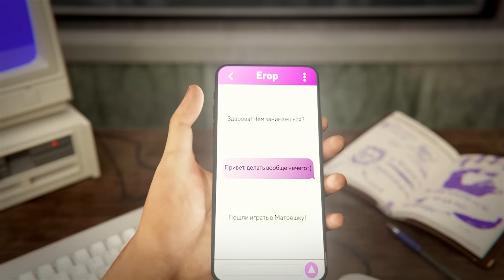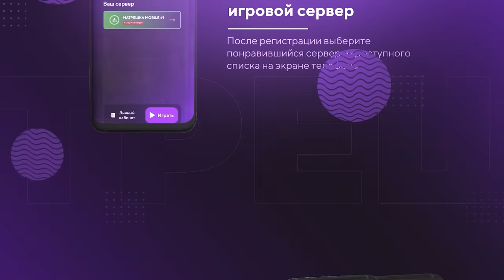НОВЫЙ КООПЕРАТИВНЫЙ КВЕСТ, где ВЗАИМОПОНИМАНИЕ - это СПОСОБ ДОСТИЖЕНИЯ ЦЕЛИ. The Past Within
The Past Within — кооперативная игра.. Играйте вместе с надежным человеком: один будет в Прошлом, другой — в Будущем. Изучайте окружение и передавайте информацию партнеру. Решайте головоломки и раскройте план Альберта Вандербума.